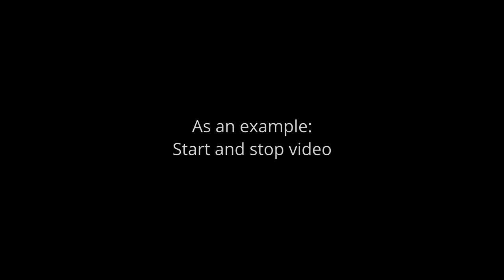Smart Twister - Multi Remote to Go